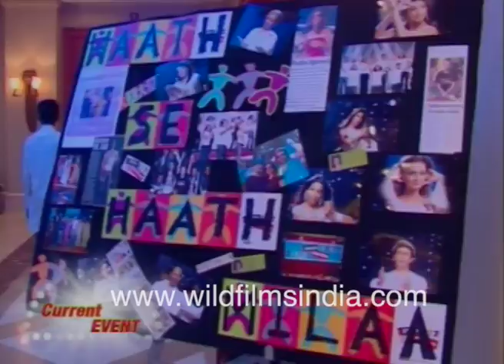Shilpa Shetty, Javed Akhtar, Shabana Azmi, Shamita Shetty, Sonu Nigam, Fardeen Khan AIDS awareness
Bollywood celebrities come together to create awareness and sensitize the stigma and discrimination around HIV/AIDS.

Bollywood personalities and eminent personalities present at the event include poet and lyricist Javed Akhtar, actor Kabir Bedi, Shilpa Shetty, Shamita Shetty, Shabana Azmi, Fardeen Khan, singer Sonu Nigam, Pooja Bedi, Anupam Kher among others. The Bollywood stars speak to media during the event on their experiences, the difficulties of people with the disease and the medical help the patients are getting from the government.

Shilpa Shetty also expresses her concern after her film 'Phir Milenge' which is based on a woman with HIV/AIDS and society's outlook towards her.